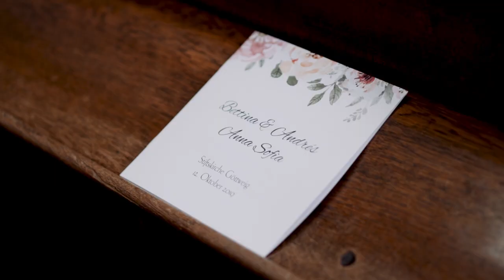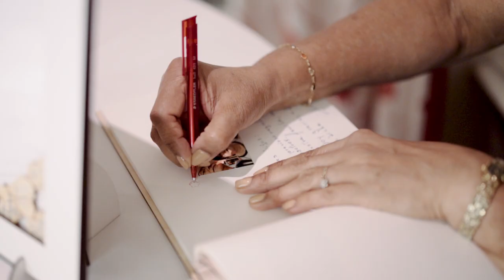Bettina & Andrés | Hochzeit video